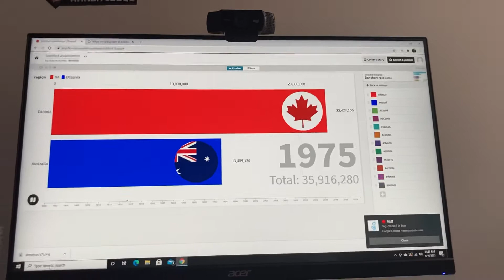Canada vs Australia population timelapse